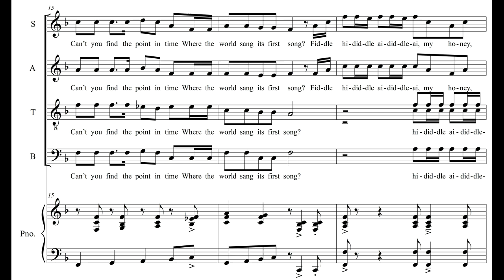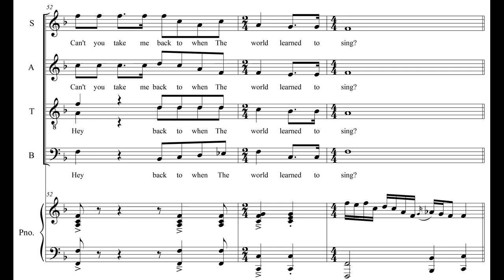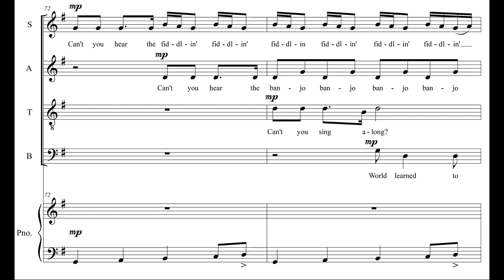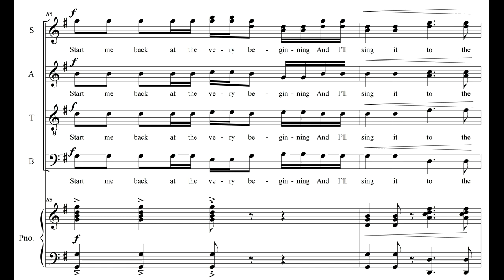Take Me Back: A New American Folk Song (by Steve Danielson)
(A New American Folk Song)
Words and Music by Steve Danielson

University Chorale
University of Washington
Dr. Giselle Wyers, conductor